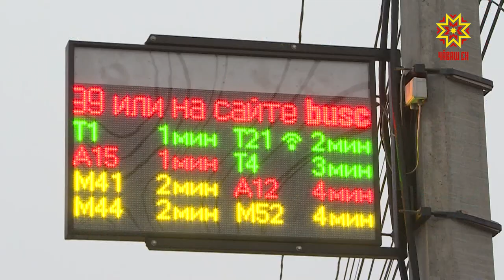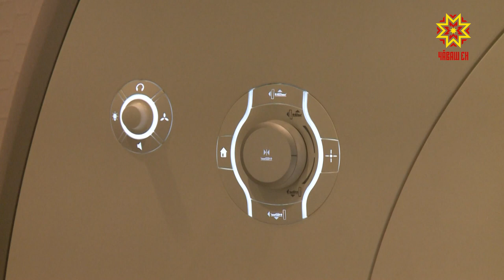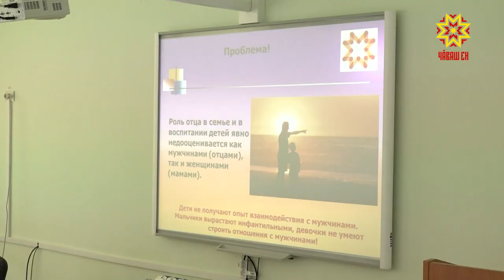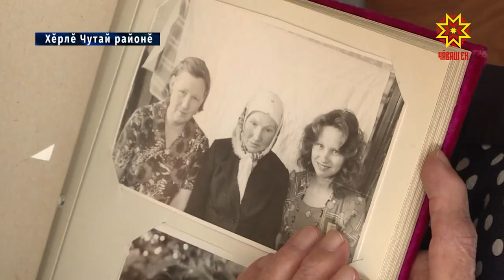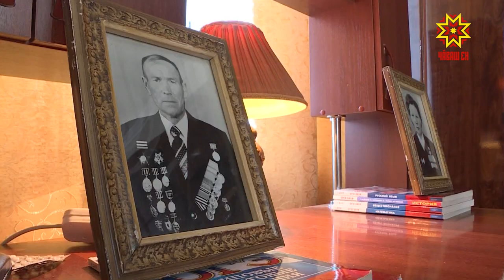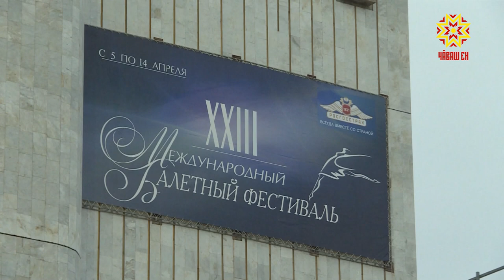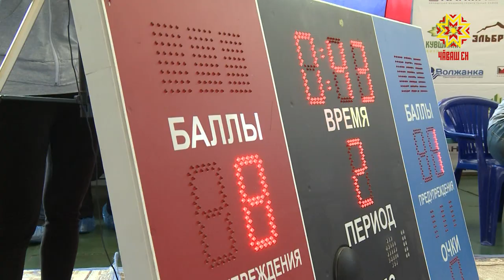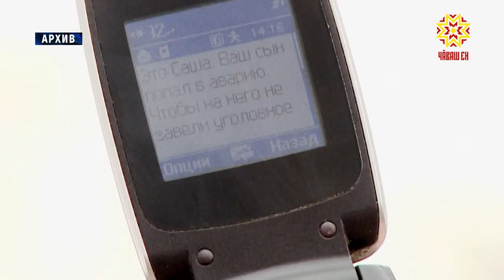Республика 08.04.2019 на чувашском языке. Вечерний выпуск